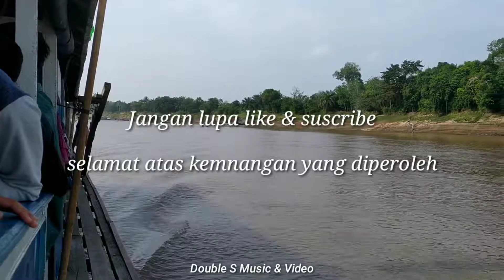Momen kafilah kec. Jongkong di Bunut Bumi Ulak Mahkota Raja MTQ XXVIII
momen mtq